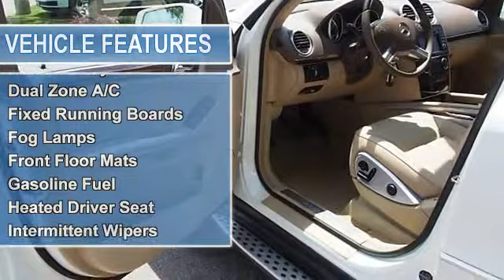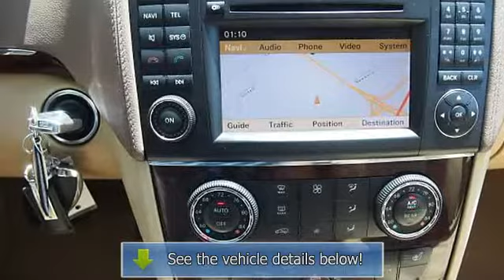2011 Mercedes-Benz GL-Class - Kelly Infiniti - Danvers, MA 01923 - 84156A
Kelly Infiniti
155 Andover St(Route 114)

For Sale: 2011 Mercedes-Benz GL-Class
VIN: 4JGBF7BEXBA640590
Engine: 4.7L
Drivetrain: AWD
Transmission: AUTOMATIC
Mileage: 45,640
Color: WHITE (exterior)  (interior)

Features:
ONLY 45,640 Miles! GL450 trim. Moonroof, Third Row Seat, Heated Seats, iPod/MP3 Input, Multi-CD Changer, Onboard Communications System, Head Airbag, Aluminum Wheels, Power Liftgate, 4MATIC all-wheel drive. READ MORE! KEY FEATURES INCLUDE: Third Row Seat, Sunroof, 4MATIC all-wheel drive, Power Liftgate, Heated Driver Seat, iPod/MP3 Input, Multi-CD Changer, Onboard Communications System, Aluminum Wheels, Dual Zone A/C, Heated Seats MP3 Player, Keyless Entry, Privacy Glass, Remote Trunk Release, Child Safety Locks.  EXPERTS ARE SAYING: CarAndDriver.com&apos;s review says One of our favorite large SUVs, the big GL seats seven, offers good towing capacity, and drives like the smaller ML-class S U V upon which it is based.. Approx. Original Base Sticker Price: $62,000*.  BUY FROM AN AWARD WINNING DEALER: We Make It Easy. If we advertise it, we&apos;ll have it when you get here. It&apos;s easy, it&apos;s honest and it&apos;s guaranteed! Please confirm the accuracy of the included equipment by calling us prior to purchase.